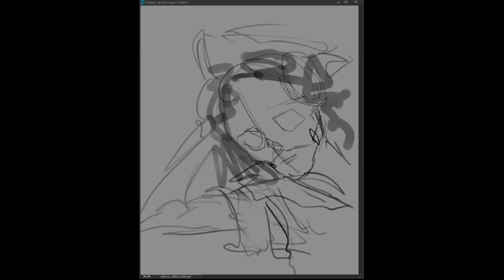Petal || Photoshop Painting Time lapse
a fun color study